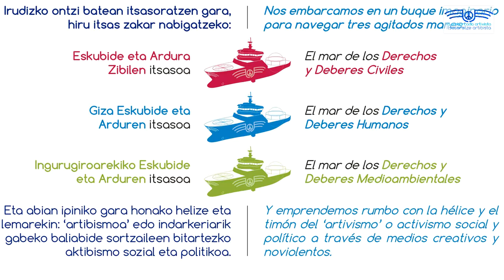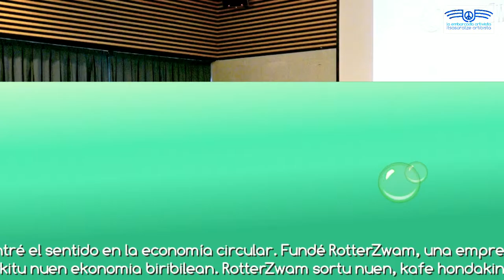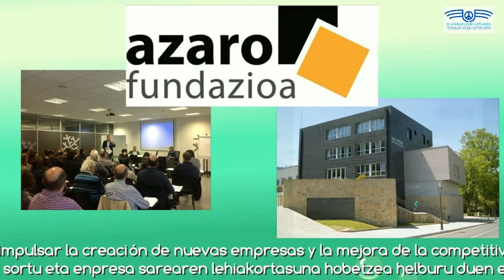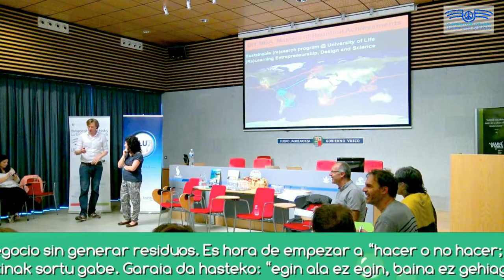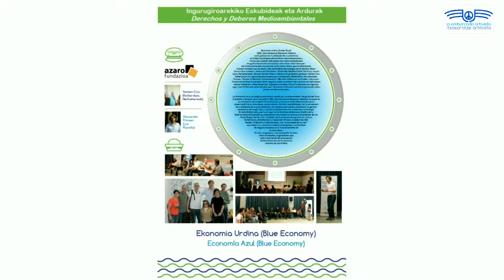Embarcada artivista: Economía azul (1) / Itsasoratze artibista: Ekonomia urdina (1)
La Economía Azul, paradigma económico creado por el emprendedor belga Gunter Pauli (fundador y director de la red global ZERI, Zero Emissions Research Initiative) consiste en
la concepción de modelos de producción y consumo sostenible basados en la observación de la naturaleza, sus procesos, formas y posibilidades y en la emulación de la eficiencia de sus ecosistemas, de manera que nuestra civilización no genere deshechos de ningún tipo y recicle completamente los nutrientes y la energía.
Se presentaron dos iniciativas activas provenientes de los Países Bajos: Siemen Cox, fundador de la empresa de agricultura urbana RotterZwam, de Rotterdam; y Alexander Prinsen, creador del MBA Master of Beautiful Achievements, una “universidad de la vida” que observa y relaciona modelos emergentes y sostenibles de negocio basados en el funcionamiento de la naturaleza. En esta singladura, nos acompañó también Azaro Fundazioa, organización que está implementando propuestas de Economía Azul en la comarca vizcaína de Lea-Artibai.
Ekonomia Urdina, Gunter Paulik (ZERI, Zero Emissions Research Initiative sare globalaren fundatzaile eta zuzendaria) sortutako paradigma ekonomikoa naturaren prozesu, forma eta aukeren behaketan eta haren ekosistemen eraginkortasunaren emulazioan oinarritzen diren ekoizpen eta kontsumo-eredu iraunkorren sorkuntzan datza, geure zibilizazioak inolako hondakin sor ez dezan, eta nutrienteak eta energia osorik birzikla ditzan.
Herbehereetik zetozen ekimen bitako ordezkariak gonbidatu genituen: Siemen Cox, RotterZwam hiri nekazaritzako enpresaren fundatzailea (Rotterdam); eta Alexander Prinsen, “Master of Beautiful Achievements” MBA alternatiboaren sortzailea, naturaren
funtzionamenduan inspiratzen diren negozio eredu sortuberri eta iraunkorren behaketan datzan bizitzaren unibertsitate bat. Singladura honetan Azaro Fundazioak ere lagundu zigun, Lea-Artibai eskualde bizkaitarrean Ekonomia Urdinaren hainbat proposamen abian jartzen ari den erakundea.